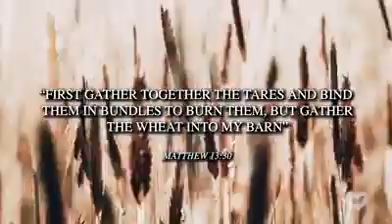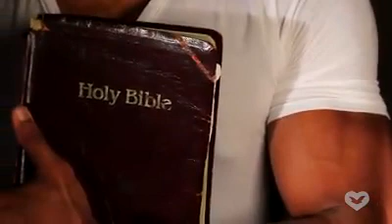Look at the wheat field